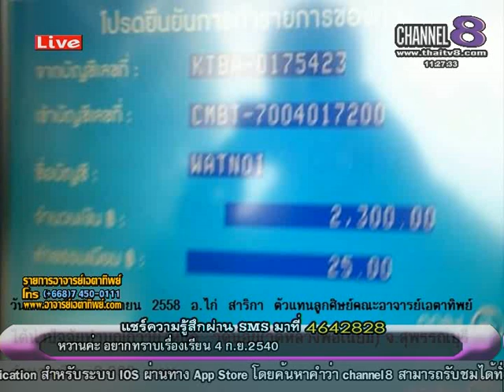ช่อง8 รายการอาจารย์เอตาทิพย์ 13-05 -58 เบรก 2